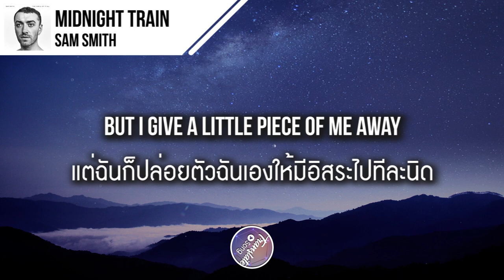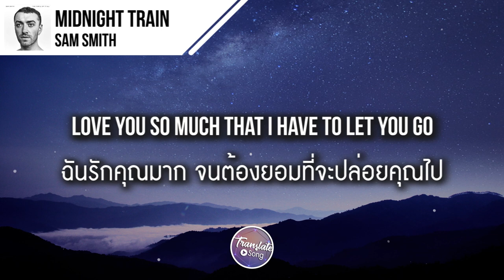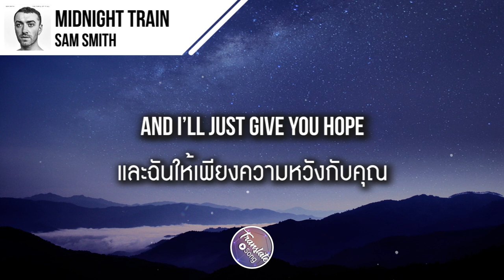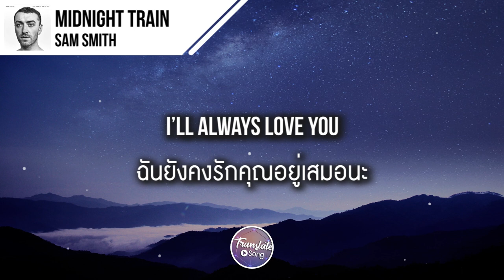แปลเพลง Midnight Train - Sam Smith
➤➤➤ขอขอบคุณ noppawan hongkaew โดเนท ทรูวอลเลท 25 บาท

➤วิธีการสมัคร True Money Wallet ตามลิ้งค์ด้านล่างนี้เลยครับ

➤วิธีการใช้งาน True Money Wallte ตามลิ้งค์ด้านล่างนี้เลยครับ